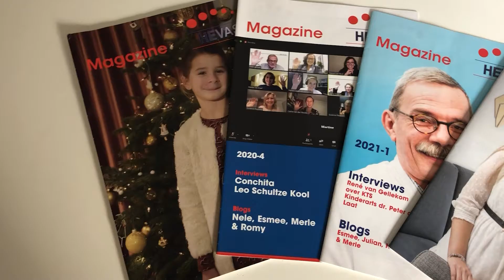HEVAS, dé Nederlandse patiëntenvereniging voor hemangiomen, vasculaire malformaties en overgroei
Hevas is dé Nederlandse patiëntenvereniging voor hemangiomen, vasculaire malformaties, zeldzame vaattumoren en overgroei.

Al sinds 2007 helpt HEVAS patiënten met verwijzingen naar artsen, het organiseren van ontmoetingsdagen en webinars, maken van voorlichtingsfilmpjes, en een vierjaarlijks magazine met blogs en interviews.

HEVAS is wereldwijd actief in netwerken, organiseert congressen voor artsen, onderhoudt contact met expertisecentra voor aangeboren vaatafwijkingen, en is betrokken bij registraties en biobanken voor de aandoeningen.

Word lid of donateur en blijf samen op de hoogte van ontwikkelingen.